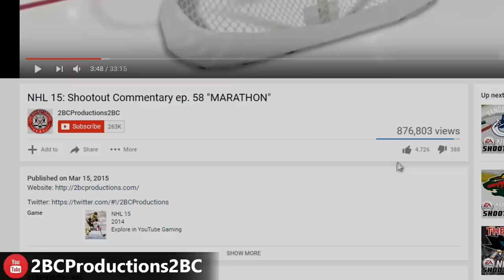YEAR 8 - NHL 20 - GM MODE COMMENTARY - BOSTON ep. 33